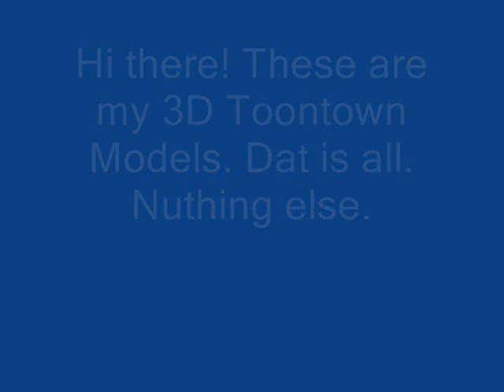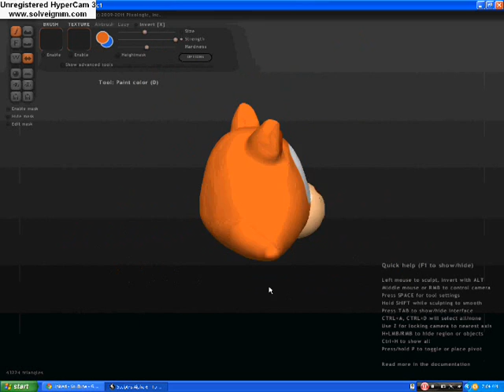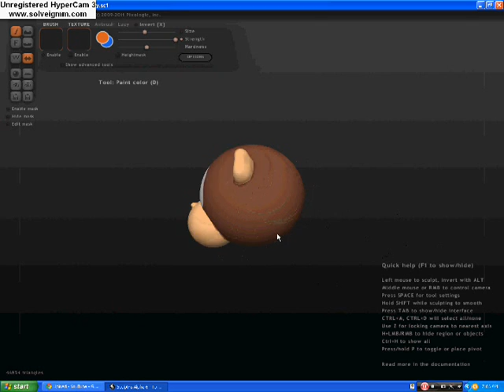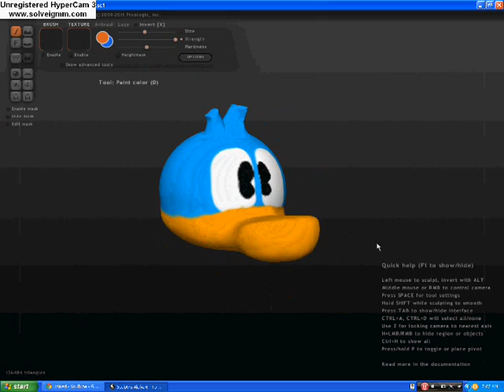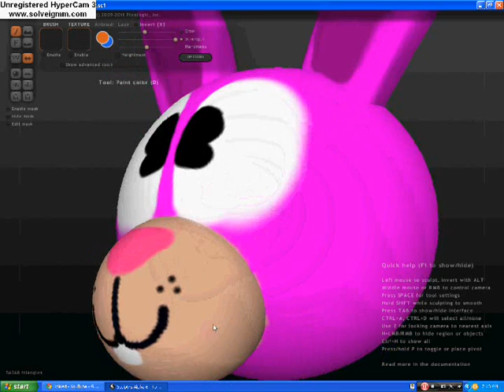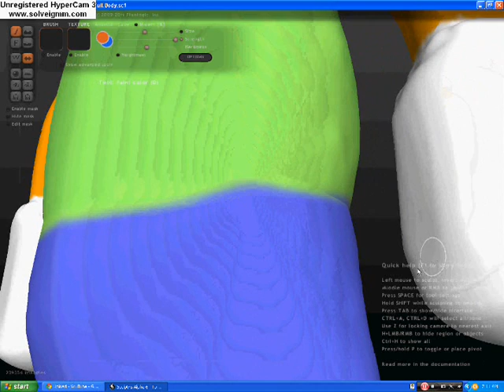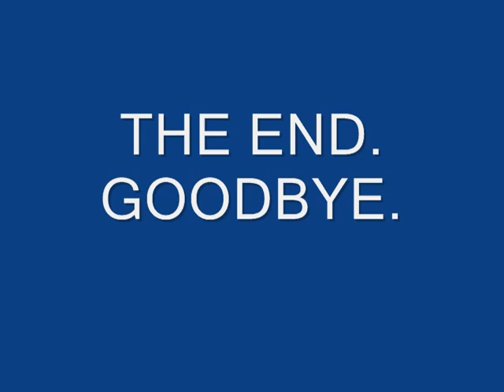My 3D sculpted Toontown Online models!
Ding Dong Doo and a Fling Flong Floo.
I have 3D Toontown models to show you.

MADE WITH SCULPTRIS